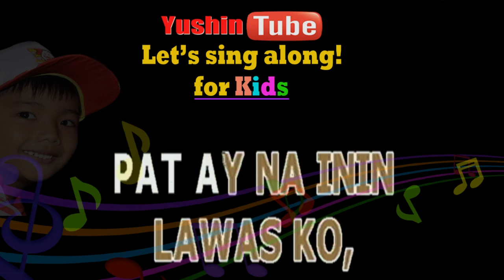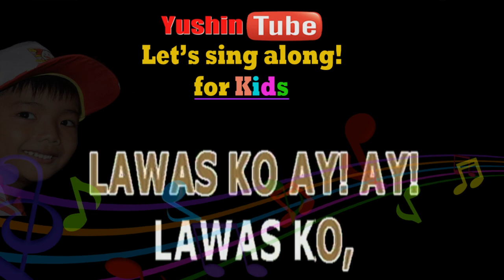LUBI LUBI - AWIT PAMBATA